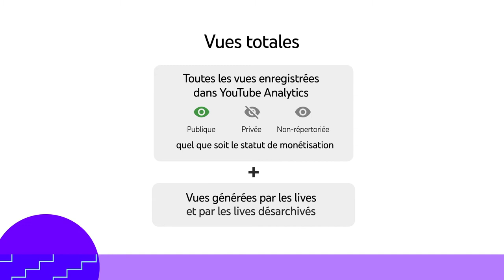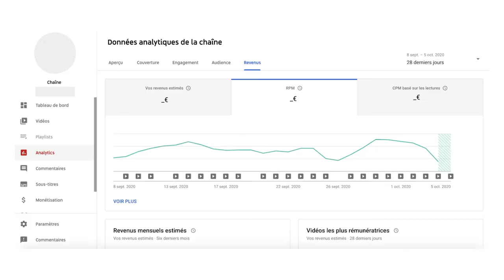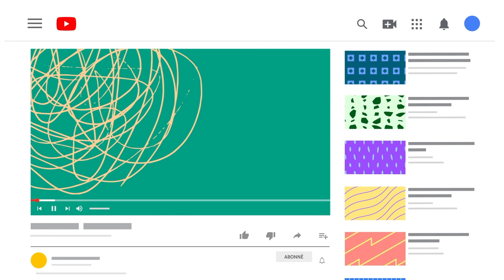Comment trouver mon Revenu pour Mille Vues (RPM) dans YouTube Studio?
L’équipe YouTube France est de retour avec une nouvelle série de contenu pour les créateurs et créatrices francophones.  Dans cette vidéo, Justine, Partner Manager, vous explique la nouvelle statistique présente dans votre Studio si vous monétisez : le RPM.

Des questions, commentaires ou suggestions ? N'hésitez pas à commenter ci-dessous !

Thèmes abordés : Monétisation, RPM, YouTube Studio

Pour aller plus loin :

00:17 | Comprendre les revenus publicitaires dans Studio

02:29 | Utiliser les formats d’annonces midroll

02:45 | Super Chat et Super Stickers

02:55 | Souscriptions aux chaînes

Pour plus de tips, découvertes et pour partager votre vie de créateur et créatrice au quotidien, rejoignez-nous sur Twitter !